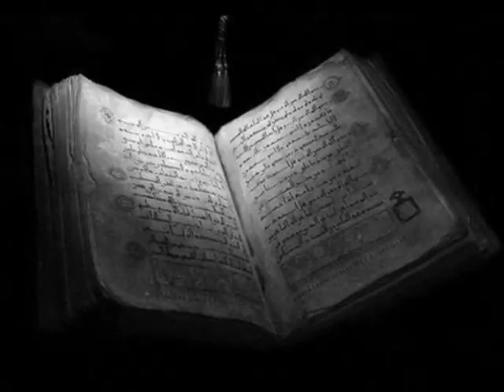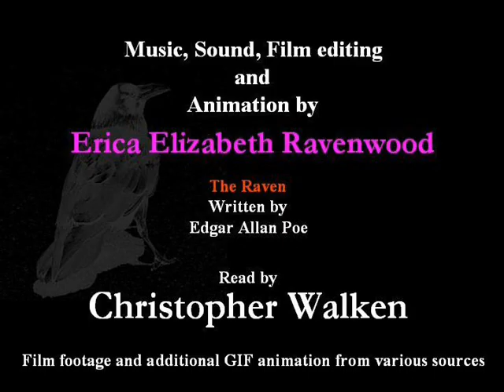Christopher Walken reads The Raven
Christopher Walken reads The Raven by Edgar Allan Poe. A short film starring Christopher Walken.